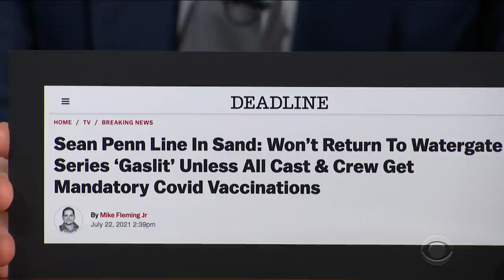Sean Penn On The Situation In Haiti And How Americans Can Help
Sean Penn returns to The Late Show to tell Stephen about his new film "Flag Day," and to urge everyone who is looking for a way to help the Haitian people recover from the terrible earthquake to visit the website for his CORE organization